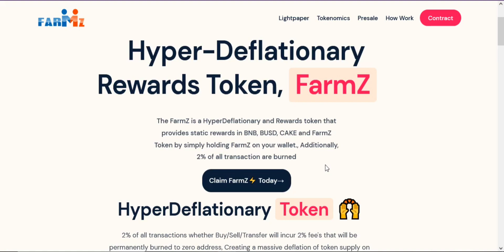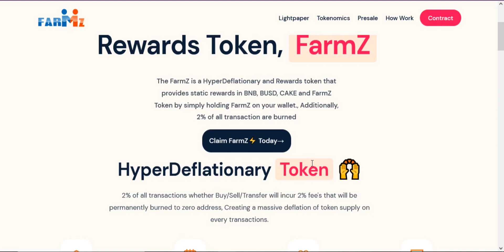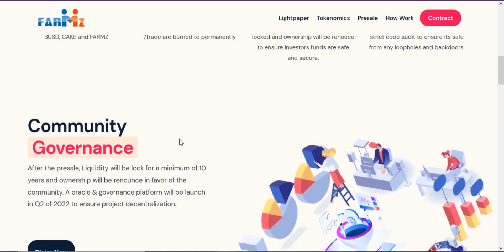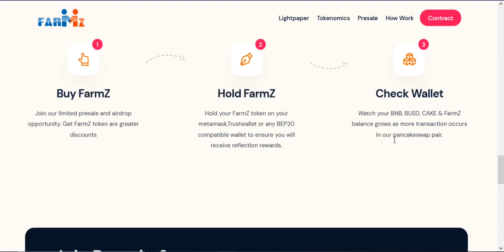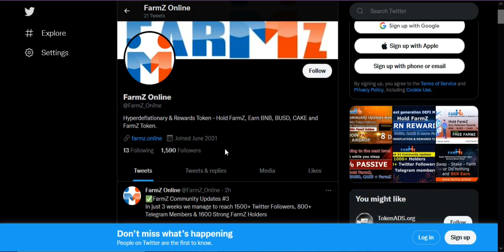Breakthrough In The Crypto Industry With FarmZ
Author
➤ bct user name: Bourn1993
➤ Wallet/BSC: 0xb7852d4f61c6caD1A40EfbA242044F4d2b0bDf46